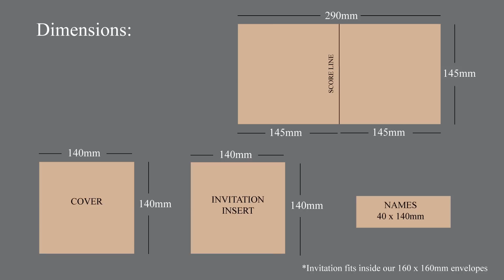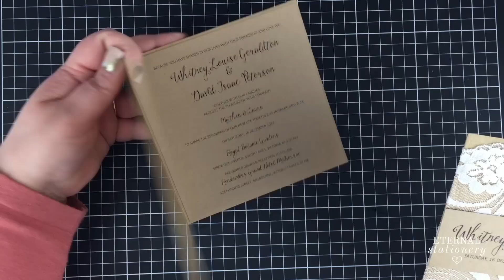How to make a rustic style lace wedding invitation | DIY invitations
MUSIC